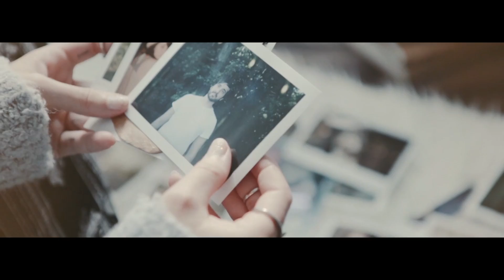Roberto Marín Muñoz - I Don't Understand This (Official Music Video)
Discover the sad romantic story behind my new song "I Don't Understand This". One of the most successful songs of my first music album "My Jorney to Love".